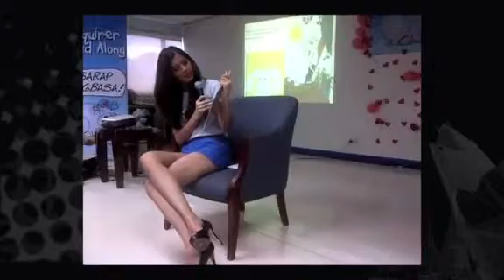Beauty & a Book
Ms Universe third runner-up Shamcey Supsup reads a book to students from Optimus Center for Development, Virlanie Foundation, S. Benitez Elementary School.